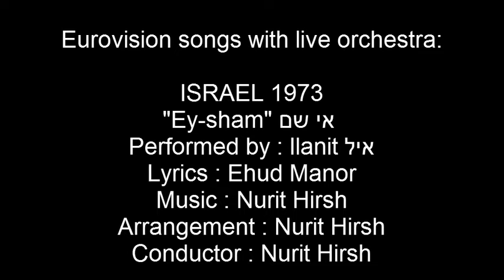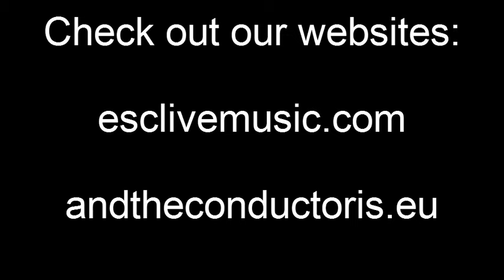Ey-sham - אי שם - Israel 1973 - Eurovision songs with live orchestra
Check out the biography of Nurit Hirsh and other conductors
CREDITS:
"Ey-sham"  אי שם
Country  :  Israel
Year  :  1973
Performed by : Ilanit אילנית
Lyrics  :  Ehud Manor
Arrangement  :  Nurit Hirsh
Conductor  :  Nurit Hirsh נורית הירש